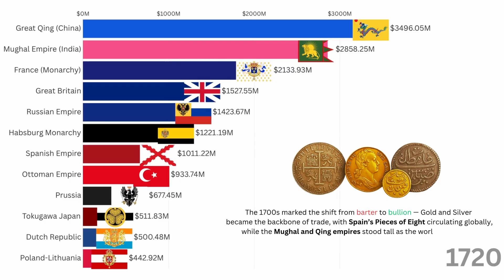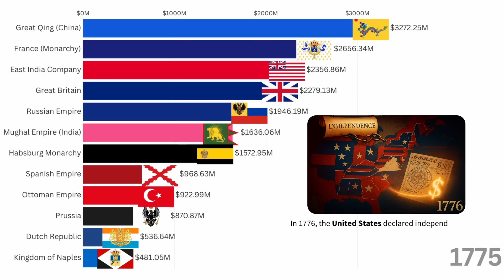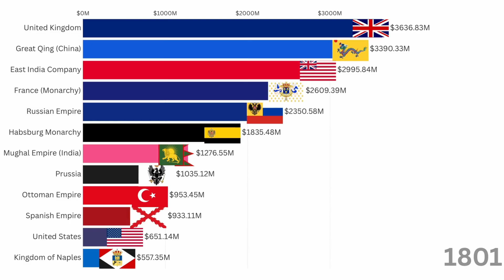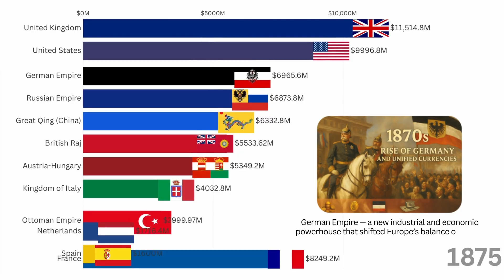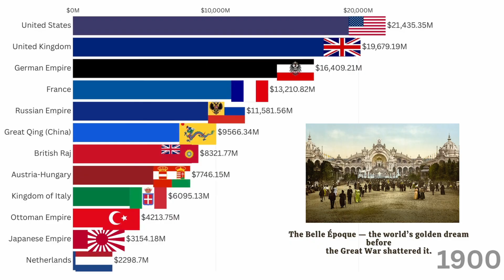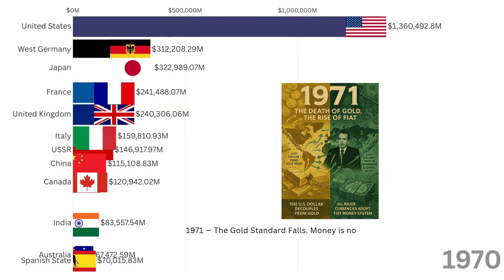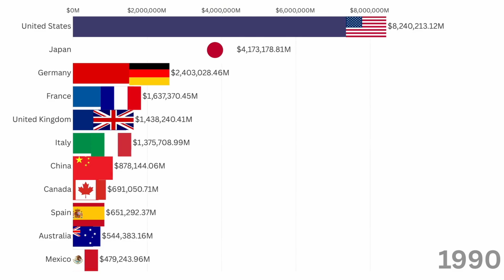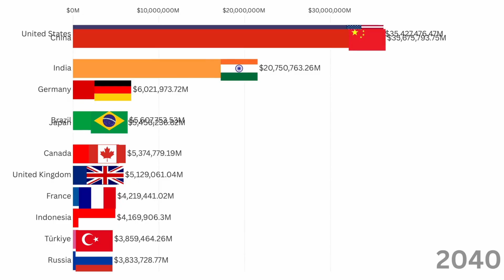The World’s Largest Economies (1700-2050) | The EPIC 350-Year GDP WAR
🌍 The World’s Largest Economies (1700–2050)
Experience 350 years of global economic power — from the age of mighty empires to the rise of modern superpowers. Watch nations rise, fall, and fight for the crown of the world’s #1 economy.

From the Industrial Revolution to World Wars, from the fall of the Soviet Union to the digital age of AI — this cinematic data visualization reveals how wealth, innovation, and power shaped the global economy over time.
See the transitions that defined history — how the British Empire ruled trade, how the USA became an economic titan, how China rose again after centuries, and how new powers are emerging in the 21st century.

⚙️ Timeline: 1700 – 2050
📊 Data Type: Nominal GDP (Millions USD)
🎥 Format: Bar Chart Race | Historical Data + Future Projections

🧠 Key Historical Turning Points Covered

• Industrial Revolution begins in Britain
• Rise of the United States after World War II
• Soviet Union’s rapid expansion and collapse
• China’s economic reform and global comeback
• AI revolution & green transition shaping 2030+

Sources:
Maddison Project Database, International Monetary Fund (IMF) – World Economic Outlook (WEO) Data, World Bank – World Development Indicators (WDI), PwC World in 2050 Report:

Note: • Typo correction: “Rise of USSR (917 – 1925)” should read 1917 – 1925.
           • A brief rendering glitch caused Canada’s GDP to drop off near the end — the correct data remains consistent with IMF projections. 🇨🇦

Watch how the balance of power has changed across centuries — and who’s leading the race toward 2050.